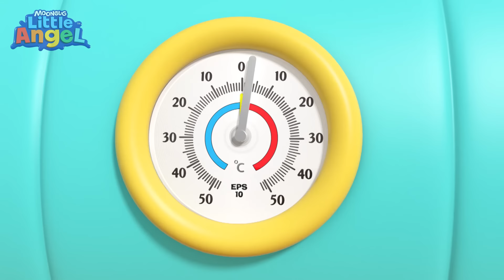Món Này Có Vị Gì? | Hoạt Hình Thiếu Nhi | Little Angel Tiếng Việt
Đến lúc học về hương vị rồi! Hãy cùng tìm hiểu xem một số loại đồ ăn có hương vị như thế nào nhé. Bánh quy xoắn có vị mặn, còn nước chanh có vị chua!

Ứng dụng này được bao gồm trong Little Angel 3D. thiên thần nhỏ thiên thần nhỏnurseryrhymes

Thật tốt khi biết rằng bạn không biết phải làm gì. Âm nhạc, bài hát dành cho trẻ em giúp trẻ tăng khả năng nhận biết các bài hát của nhau, nâng cao khả năng hiểu biết về từ vựng cũng như kỹ năng đọc, viết.

Nghe các bài đồng dao dành cho trẻ mẫu giáo thiên thần nhỏ trên các dịch vụ âm nhạc

Công ty TNHH Giải trí Moonbug Mọi quyền được bảo lưu.

vần điệu thiên thần nhỏ vần điệu vườn ươm

00:00 Món Này Có Vị Gì?
03:28 Bài Hát Nước Ép Trái Cây
07:41 Rau Củ Ngon Ngon
10:53 Johny Johny, Dạ Ba Ơi (Phiên Bản Về Ba Mẹ)
14:16 Món Này Không Ngon Đâu (Kem Bông Cải Xanh)
17:36 Không Được Ăn Vặt Nữa Bé John Ơi
21:28 Kem Bảy Màu
25:20 Bài Hát Giờ Ăn
28:58 Bé Thử Đồ Ăn Mới (Bánh Qui và Rau Củ)
32:19 Rửa Tay Nào
35:37 Món Này Có Vị Gì?
39:02 Bài Hát Xe Bán Kem
42:47 Bài Hát Chiếc Bụng Sôi Ùng Ục